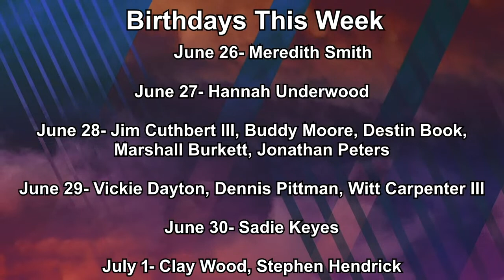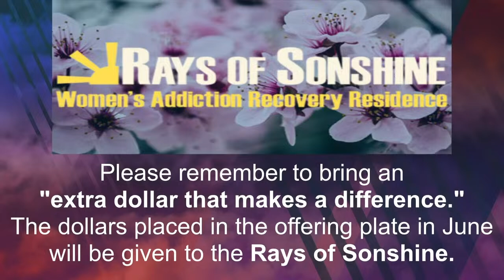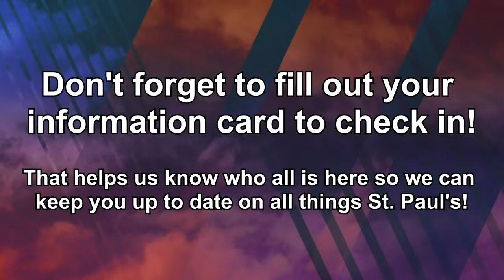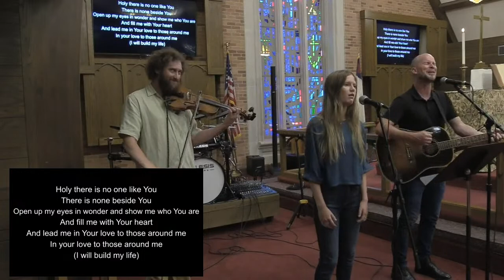Worship With Us!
Say "Hello" in the comments to let us and others know you are here!